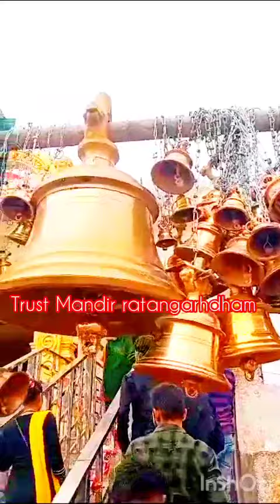रतनगढ़ माता मंदिंर का बीडियो देखे 🙏🏻😍❤🙏🏻😍🙏🏻❤🙏🏻😍🙏🏻❤🙏🏻❤😍🙏🏻